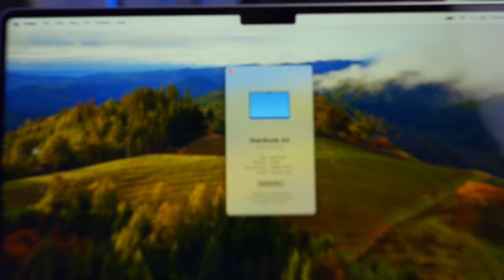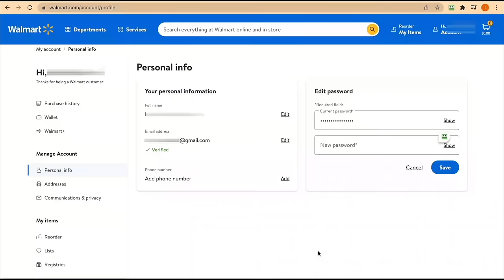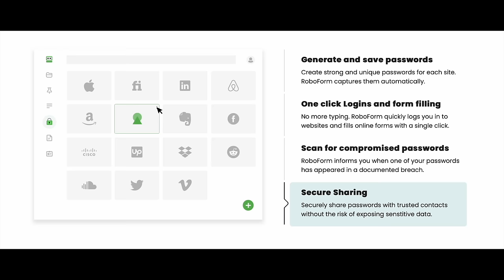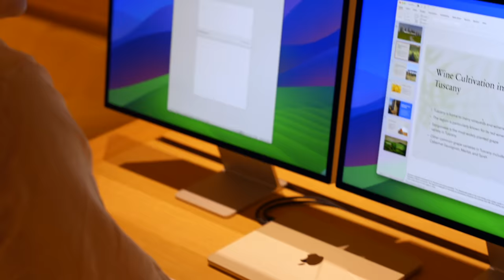M3 MacBook Air review: Apple NAILED it!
In my M3 MacBook Air review, I reveal who I think this laptop is for and whether it’s worth upgrading to from the M1 or M2 MacBook Air. This review is for the 15-inch M3 MacBook Air, but we do dive into that 13-inch version, too!

JOIN THE CREATOR ACADEMY
🎓 I'm sharing ALL of my secrets for becoming a successful content creator.

➡️ Fuelled by Gaggia coffee (BIG discounts here)
➡️ Sanebox (grab a $25 credit!)
➡️ RoboForm - the BEST password manager

LISTEN TO/WATCH THE EIGHT OR SIXTEEN PODCAST

HIRE ME!

I'm a UK-based tech reviewer. Watch my videos to find the tech you need, without the jargon.

CHAPTERS
00:00 - Intro
01:26 - Roboform
02:42 - Pricing and specs
07:11 - Who is the M3 MacBook Air for?
09:23 - Final thought